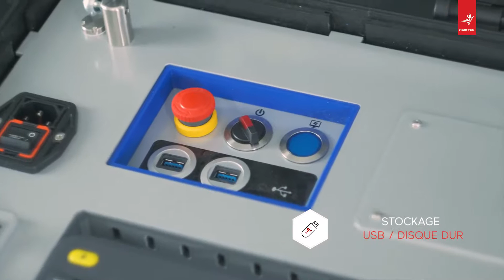Chariot Motorisé Télévisé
Le Chariot Motorisé Télévisé pour l'inspection vidéo des égouts